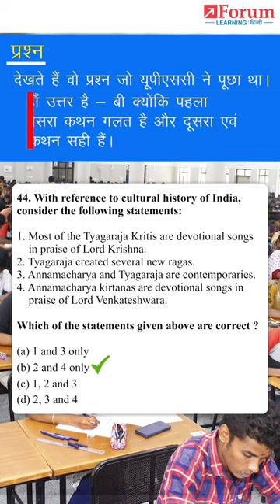Tyagaraja & Annamacharya | Lord Venkateswara | Forum IAS